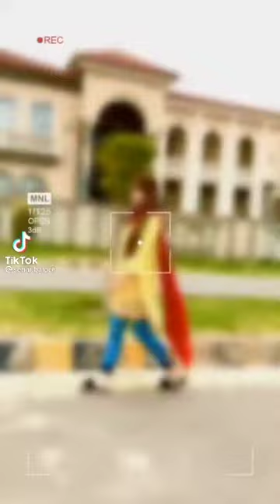sehar baloch famous singer | join tiktok recently | Young Masti